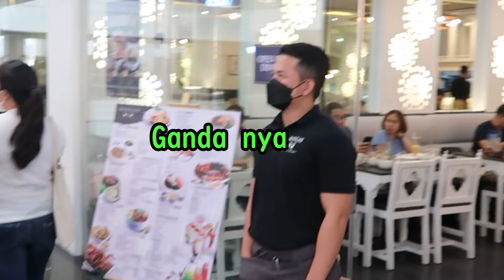BTS Jimin ft. Blackpink Jennie Prank (with 123Japan Mana)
Saramappo for watching:)
Ryo→Japinoy
Iwa→Japanese
Hiro→Japanese